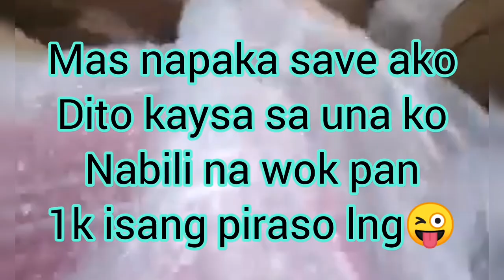Unboxing Nonstick Cookware Love It!